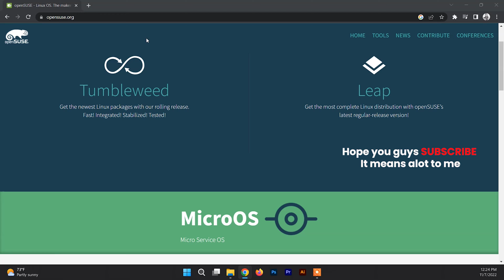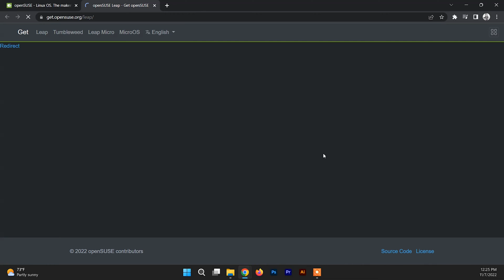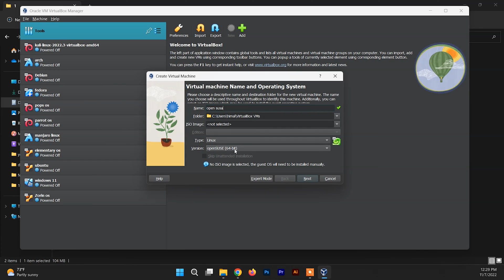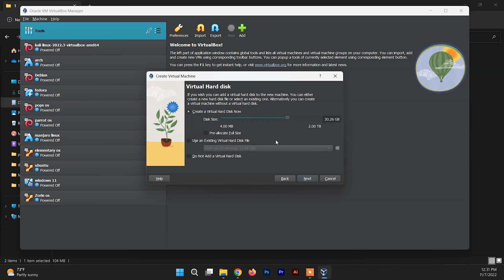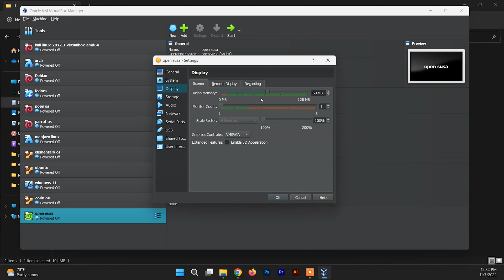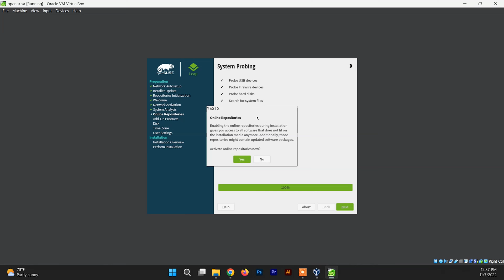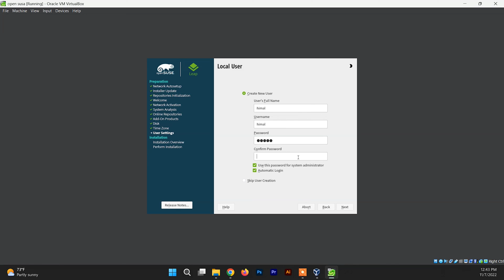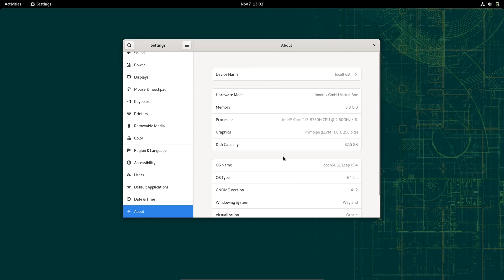How to Install OpenSUSE on Virtual Box ? | OpenSUSE Leap 15.4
In this video, I will be showing you how to install OpenSUSE Leap 15.4 on Virtual Box in
Windows 11.

I'm Not Responsible For Your Any Actions!⚠️